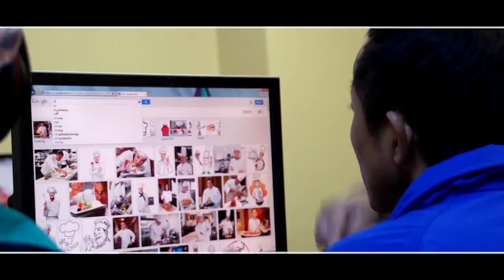CTEP Americorps: Changing Lives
Hnou Vang, an AmeriCorps member through SPNN's Community Technology Empowerment Project (CTEP) talk about her experience serving at the Hmong American Partnership. Learn how CTEP is changing lives and how you can get involved